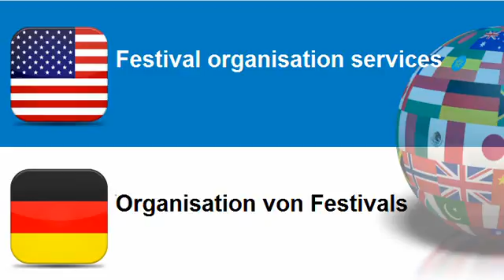Learn German = Topic = Exhibition, fair and congress organisation services